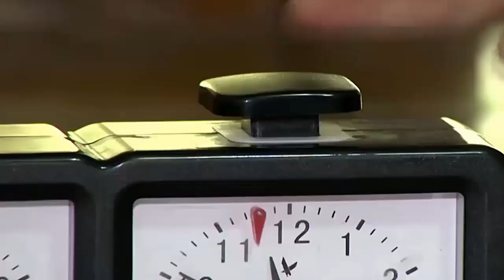Азербайджанские шахматистки победили армянок и взяли медаль чемпионата Европы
Женская сборная Азербайджана по шахматам завоевала бронзовую медаль на чемпионате Европы в грузинском Батуми.
В последнем туре была одержана победа над Арменией со счетом 2,5 : 1,5.